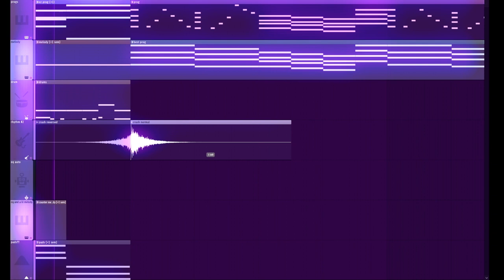ramune soda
heya!!!

i named this

well i guess "snippet" is fine

i named this snippet of a song "ramune soda" because it felt kinda bubbly
oh and also secret davie504 cameo 🤫